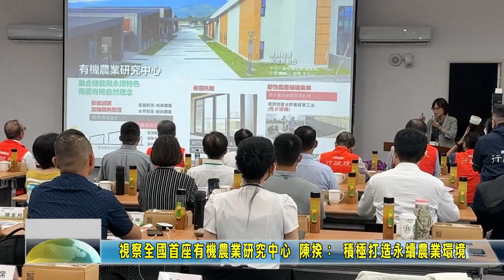20230528 01 視察全國首座有機農業研究中心 陳揆： 積極打造永續農業環境